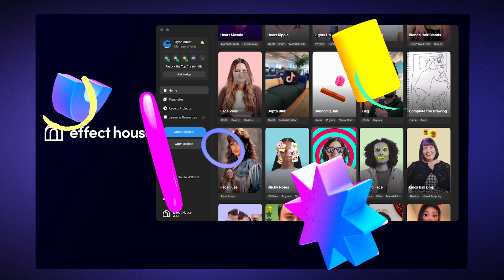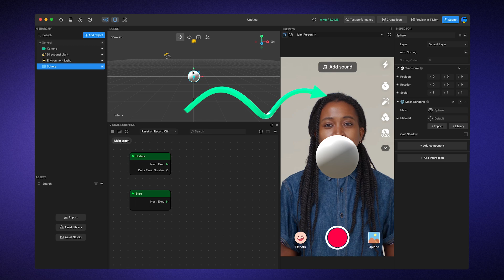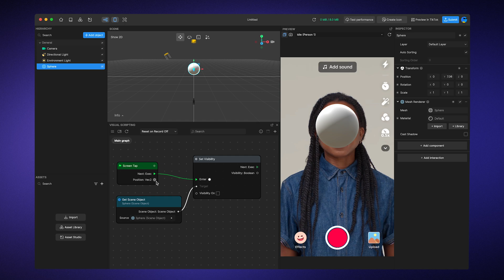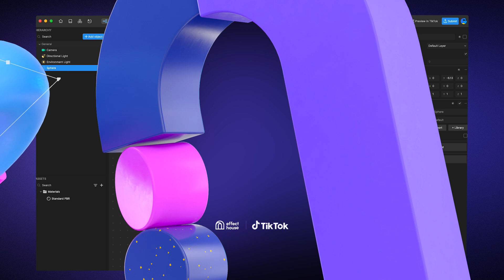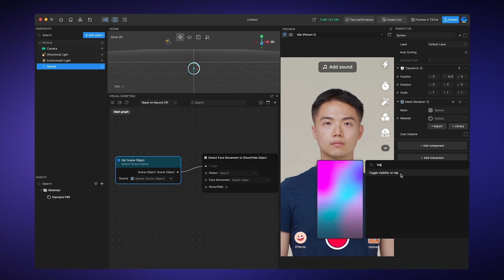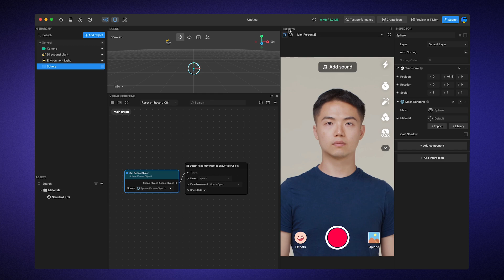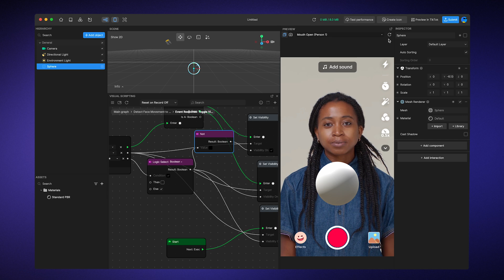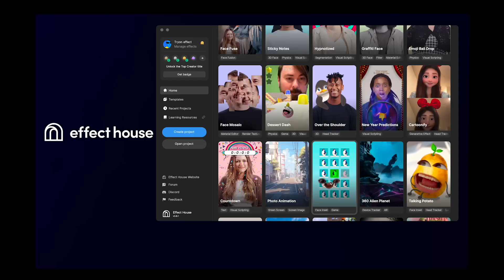Visual Scripting Crash Course | 2. Making Your Effect Interactive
Explore interactions in Effect House! Join us as we delve into the fundamentals that power captivating TikTok effects. Discover how interactions turn passive viewers into active participants, and uncover the three essential components: trigger, response, and subject.